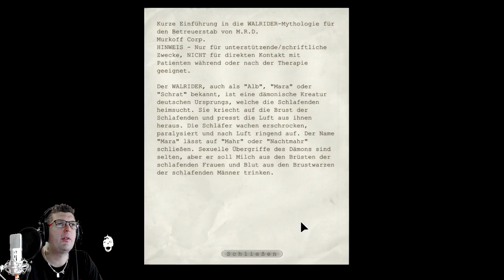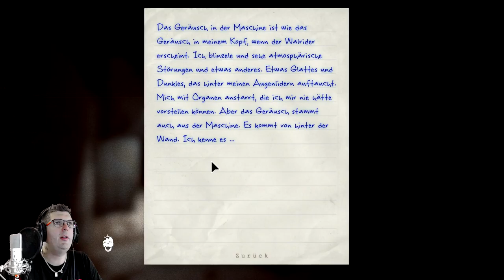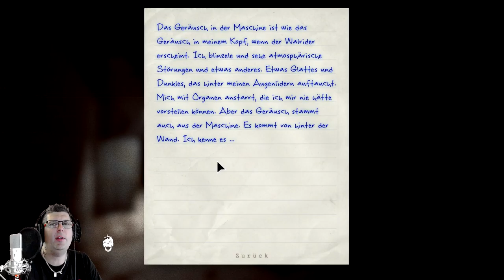OUTLAST 1📹 #13 PRÜGEL für eine HAND voll BATTERIEN [HD-1080P] Let´s Play